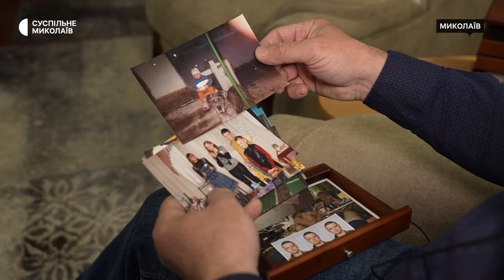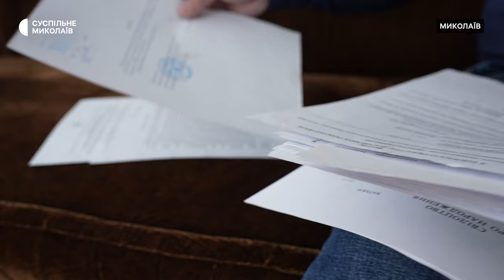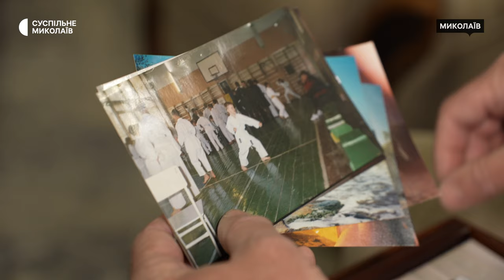Тату, на нас їдуть танки: на Миколаївщині батько чекає з російського полону сина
На Миколаївщині чоловік майже два роки чекає свого сина, військовослужбовця 36-ї бригади морської піхоти, з російського полону. Від початку повномасштабного вторгнення воїн боронив Україну поблизу Маріуполя.